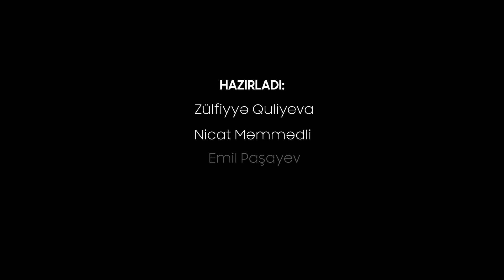Əngəlli insanların məhdudsuz yaşamı üçün çalışan Nübarın hekayəsi